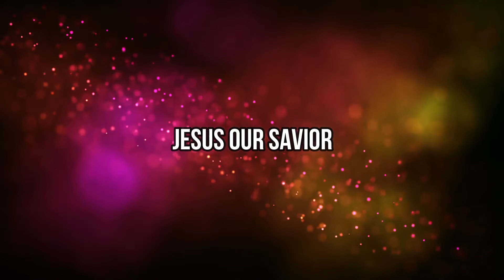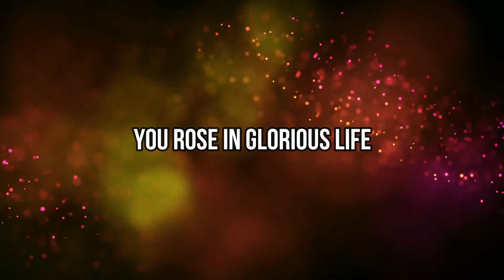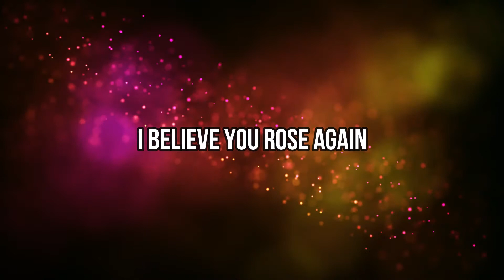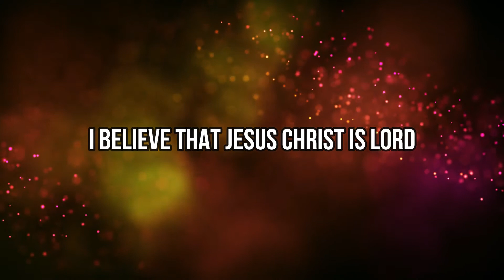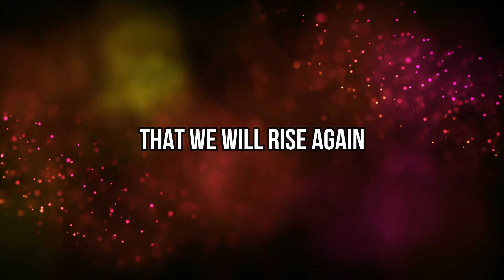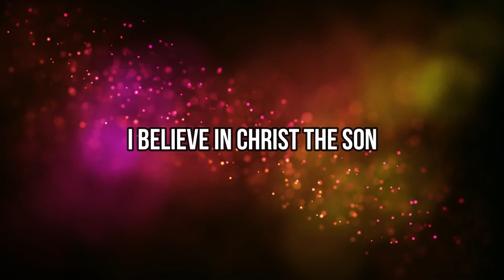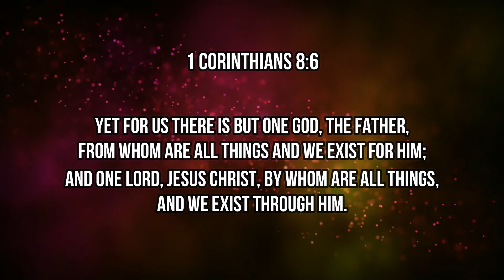This I Believe ( Lyrics Video )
Come lets Praise and Worship the Lord our God